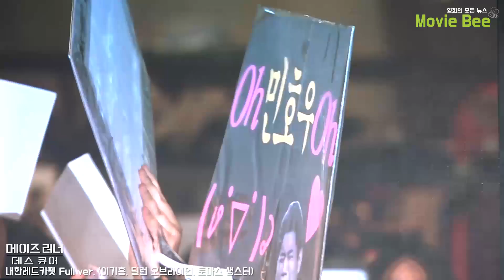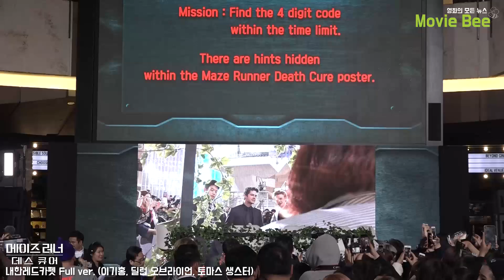'메이즈 러너: 데스 큐어' 내한 레드카펫 Full ver. (딜런 오브라이언, 토마스 브로디 생스터, 이기홍)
11일 여의도 IFC몰 영화 '메이즈 러너: 데스 큐어' 내한 레드카펫 행사에 딜런 오브라이언, 토마스 브로디 생스터, 이기홍이 참석하여 많은 팬들과 소통의 시간을 가졌다.

한편 영화 '메이즈 러너: 데스 큐어'는 인류의 운명이 걸린 '위키드'의 위험한 계획에 맞서기 위해 다시 미로로 들어간 '토마스'(딜런 오브라이언)와 러너들의 마지막 생존 사투를 그린 작품으로 오는 1월 17일 개봉한다.